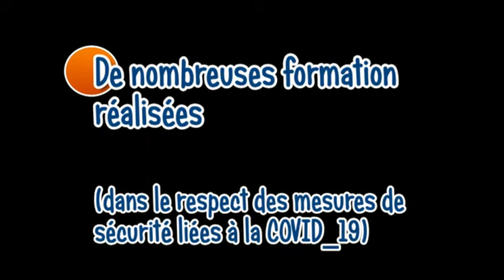Rétrospective du mois d'octobre 2020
Vidéo retraçant les évènenents du mois d'octobre 2020 au SDIS du cher